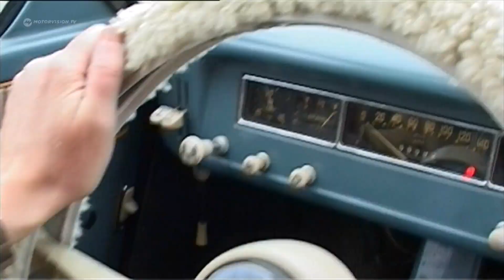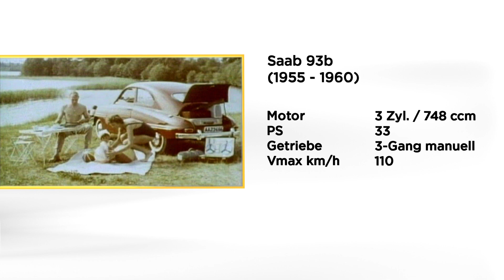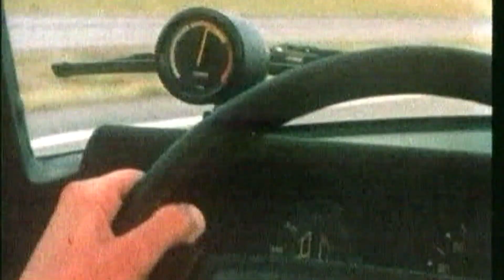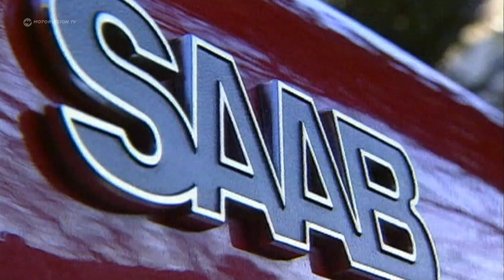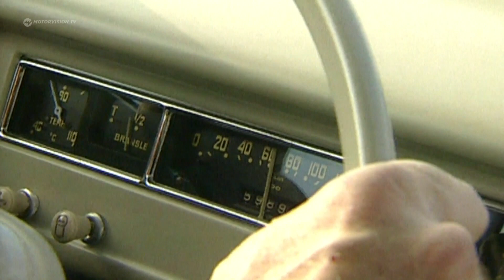Schwedisches Kulturgut: Die Geschichte von Saab | Motorvision Deutschland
Aus dem Archiv

Vom buckligen Saab 93b aus den Fünfzigerjahren, über Rallye-Erfolge in den Sechzigern, Typ 99 Turbo der Siebziger und bis zur Insolvenz im Jahre 2011. Hier ein nostalgischer Rückblick auf die Geschichte der schwedischen Automarke Saab, die ursprünglich in der Flugzeugproduktion begann.